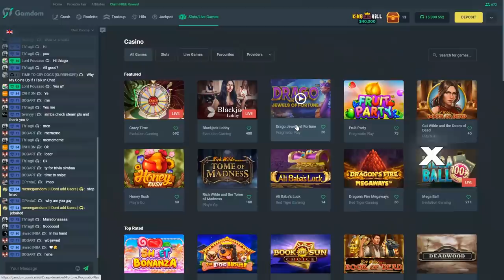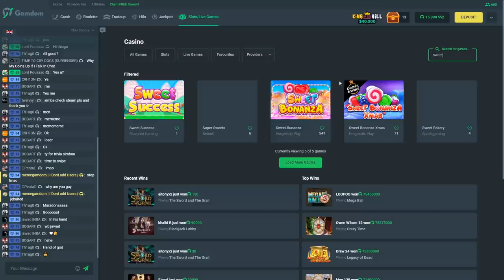The $10,000 Sweet Bonanza BONUS BUY!